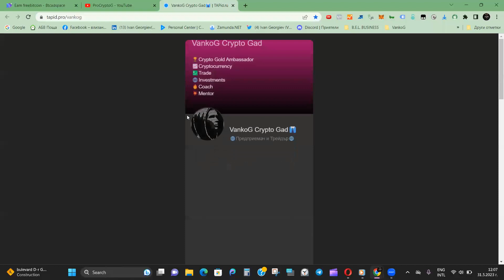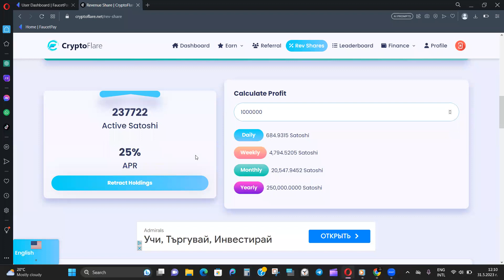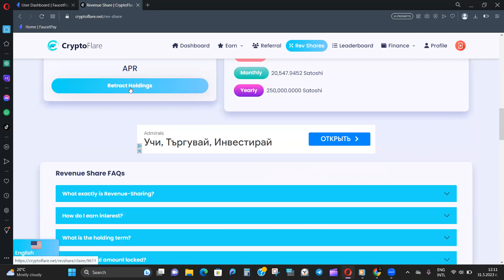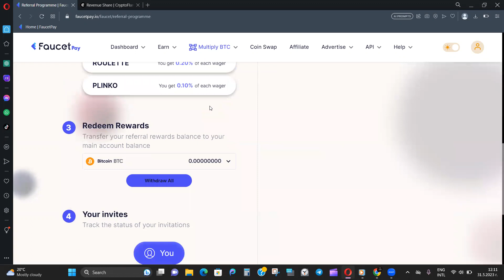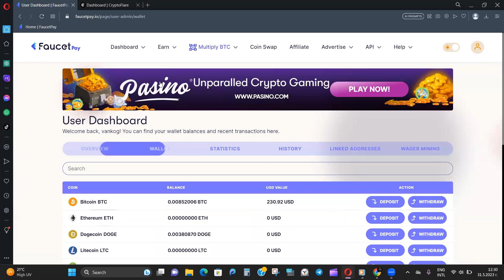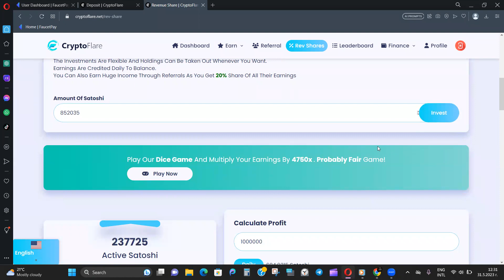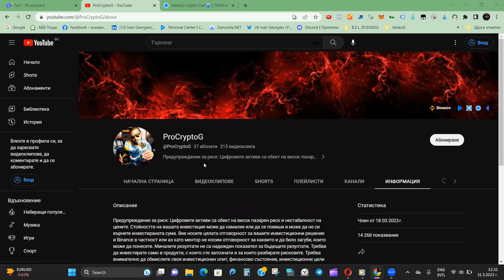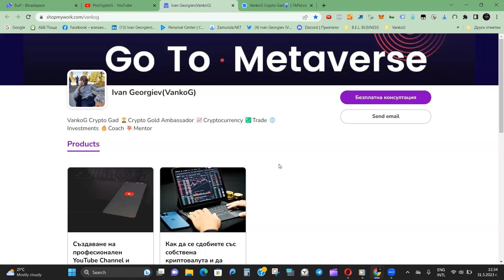Модерни пари - FaucetPay Печелете още от портфейла си еп. 8